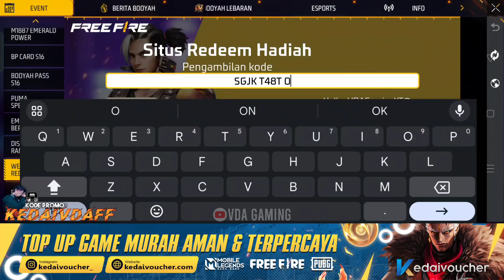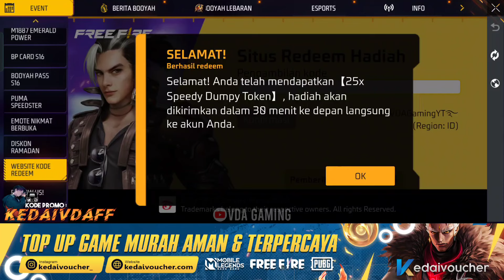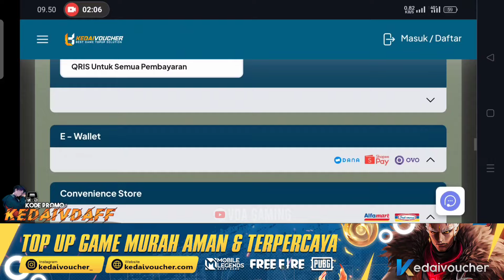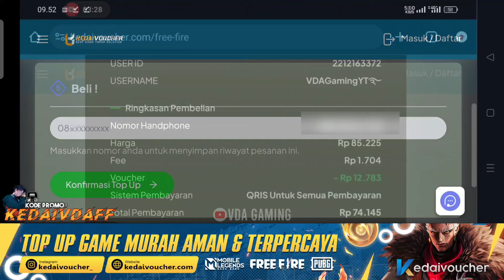BOCORAN FF !! EVENT TERBARU, BLUEPRINT INCUBATOR GRATIS, EVOGUN AK47, KODE REDEM SG 2, CELANA ANGEL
kode redem shotgun 2 gratis free fire terbaru
celana angel merah rilis lagi free fire terbaru 2024

VDA Gaming

Snack Video : VDA Gaming Official

          -KineMaster Pro
          -Dan Lain-Lain